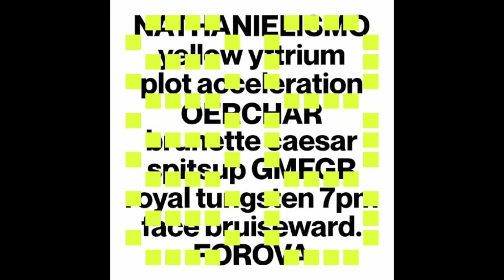Metrist - GMFGR [SOSOSO1]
Some of my older viewers will be well familiarised with Metrist, and aware of his boundary pushing sound production. Debuting on Metrists new label (SOSOSO), GMFGR is no exception, and is an exemplary piece of production to prove it - enjoy!

SUPPORTIVE LINKS -